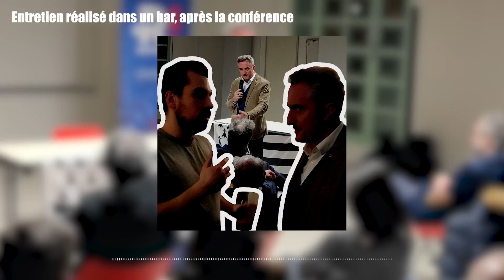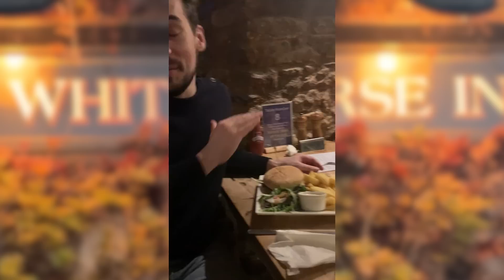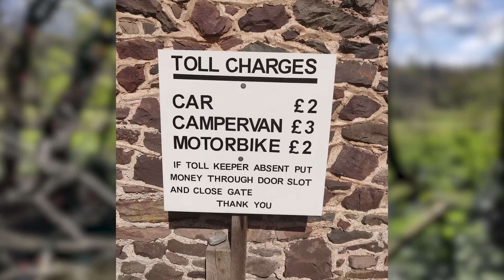En Angleterre, de l'espoir face à la décadence / Ravier à Nantes / Bûcheronnage – Vlog #2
Permettez le développement de ce média où la rigueur côtoie la bonne ambiance !

Sommaire :

00:00 Stéphane Ravier en conférence à Nantes
06:28 Zemmour, espoir et boisson… 3 questions à Stéphane Ravier
09:42 Bûcheronnage
11:08 Départ en Angleterre
12:24 Londres, Camden Town, rock et jeunesse anglaise
14:56 L'université d'Oxford : tradition contre modernité
17:52 La folie du couronnement
18:40 Costwolds et résistance architecturale anglaise
21:15 La culture pub
22:11 Un château avec vue
23:19 Une société de confiance
24:12 Newquay, Biarritz anglais ?
25:40 Fish and Chips vs Kebab
26:22 Parc national et harmonie
27:16 Conclusion